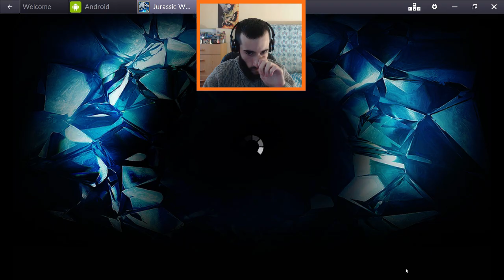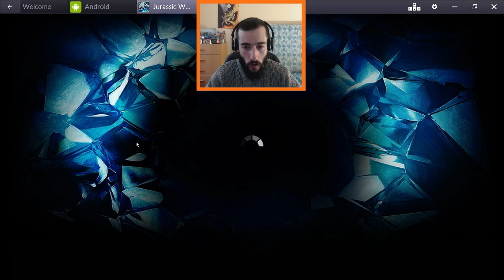JURASSIC WORLD - EL JUEGO | #28 - Dunkleosteus & Campos en Vivo | Gameplay Español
Juego Gratuito para Plataformas Móviles (Android/iOS). Se puede jugar en PC con BlueStacks App Player.

Basado en la Película JURASSIC WORLD, debes crear y gestionar un parque temático de dinosaurios, donde puedes modificar geneticamente a tus dinosaurios, participar en combates por turnos, desbloquear nuevos dinosaurios, etc.